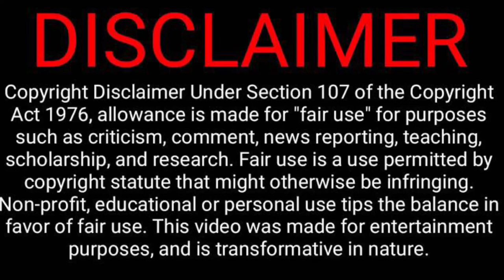OU SOONERS QB THOMAS LOTT. Big Trap Time Machine. Part 1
Big Sooner salute to the stud QB Thomas Lott. The man of 100 bandannas was a true talent for the Oklahoma program of the late 70's under coach Barry Switzer and his wishbone offense.

Salute!
Thomas Lott OU
Wishbone offense Oklahoma